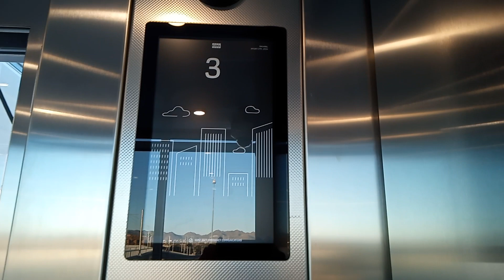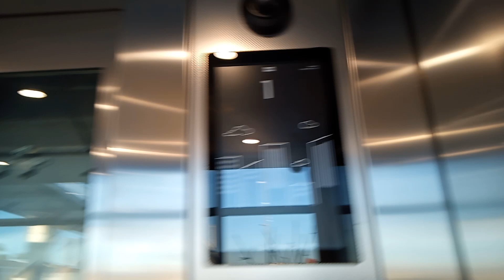KONE KSS 140 Parking Elevator at Metro Parkway Station Phoenix, AZ